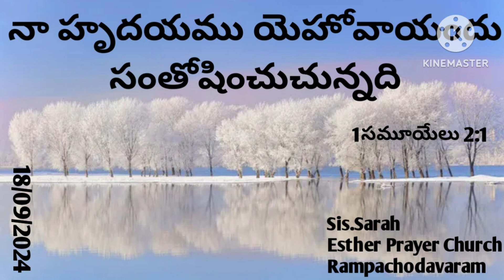Daily promise word in Telugu ||sis.sarah ||EPC ||Rampachodavaram